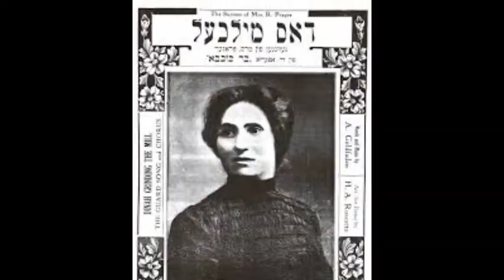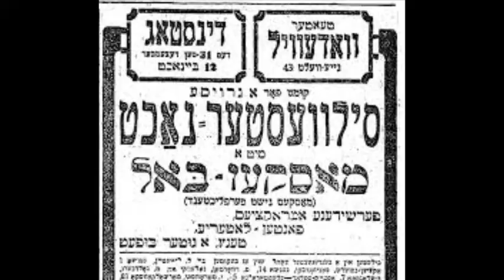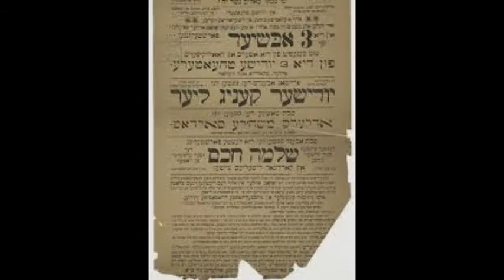טומבאַ-Martha Schlamme with orchestra Tumba Tumba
On album: S-002(e) (Raisins And Almonds Martha Schlamme)
Track ID: 11857
vocal Schlamme, Martha
Conductor Orchestra DeCormier, Robert
First line: Oyfn oyvn zitst a meydl, tumba, tumba, tumba ba,
First line (Yiddish):אױפֿן אױװן זיצט אַ מײדל, טומבאַ, טומבאַ, טומבאַ באַ
Language: Yiddish
טומבאַ
אויפֿן אויוון זיצט אַ מיידל,
טומבאַ, טומבאַ, טומבאַ, באַ.
און זי העפֿט אַ ווײַסע קליידל
איז אַ בחור אָנגעפֿלויגן,
און האָט דעם פֿאָדעם אָפּגעצויגן.
אײַ דו בחור, אײַ דו פֿײַער,
ס‘וועט דיר קאָסטן זייער טײַער.
כ‘וועל ניט פֿרעגן דיך פֿון וואַנען…
כ‘וועל ניט אָפּלאָזן פֿון דאַנען.
כ‘וועל זיך האַלדזן, כ‘וועל דיך ליבן.
איז דער בחור דאָרט פֿאַרבליבן.
אויפֿן אויוון זיצן צווייען.
ניט זיי העפֿטן, ניט זיי נייען.